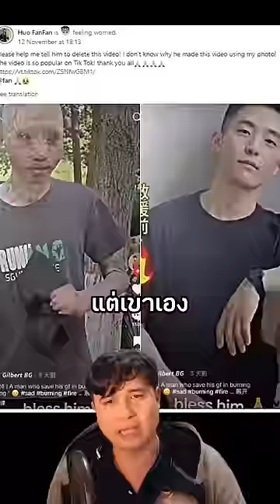ฮีโร่พร้อมเรื่องราวสุดน่าเศร้าที่หลายคนเอาไปสวมผิดคน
ฮีโร่พร้อมเรื่องราวสุดน่าเศร้าคนนี้ที่ยอมเสี่ยงชีวิตไปช่วยแฟน แต่กลับถูกทิ้งมีหลายคนเอาไปสวมผิดคน เนื่องจากว่าหลายคนเอาไปสวมว่าชายคนนี้คือ Kim Yosh หนุ่มเกาหลีหน้าตาดีที่เป็นนักบาส นักดับเพลิง แต่จริงๆแล้ว Kim Yosh เป็น AI ไม่ใช่คนจริงๆ ซึ่ง Kim Yosh ไม่ใช่คนเดียวที่ถูกเอาสวม เนื่องจากว่า Huo FanFan ก็ถูกเอาไปสวมเหมือนกัน จนเจ้าตัวต้องออกมาโพสต์บอกว่าไม่ใช่เขา